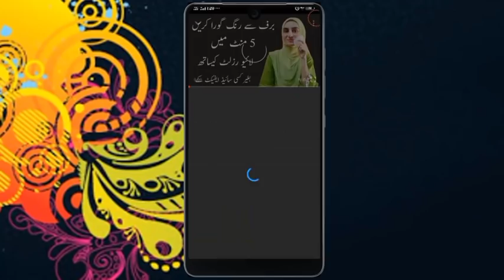Best Creams For Remove Dark Spot Pigmentation In One Night | Get Rid Of Pigmentation & Dark Spot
Visit my new Chanel

Pigmentation refers to the coloring of the skin. Skin pigmentation disorders cause changes to the color of your skin. Melanin is made by cells in the skin and is the pigment responsible for your skin's color. Hyperpigmentation is a condition that causes your skin to darken.
Dark spots on the skin—also known as hyperpigmentation, age spots, solar lentigines, or liver spots, depending on their cause—can happen at any time, but most often appear in middle age. Most often, they are a consequence of past sun exposure1 or artificial UV light used in tanning beds.